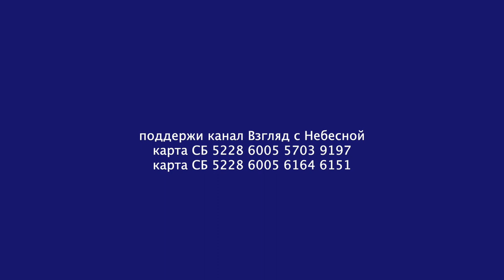Ты ненавидишь еретиков | Чистый четверг | Юрий Сипко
Тут видишь в чём проблема. Ты ненавидишь еретиков. Ты ненавидишь таких  всяких либералов. Маловеров и прочих арминиан. Ты в Истине стоишь и истиной поражаешь всякую человеческую благоглупость. Ты отстаиваешь правду Божью. Ты ведь на защите имени Божьего воинствуешь.
И вот подходит время. Господь позвал тебя к Себе. Ты подходишь к Нему. Весь такой святой. В крови лжецов и еретиков. Ты победитель. И ты готов принять венец из рук Господа. А Он говорит: почему ты не пришёл ко мне в больницу? Почему ты не посетил меня в тюряге? Почему ты не накормил меня, и не напоил меня?
Да что Ты Господи, я вёл войну с ересями. Какие больницы?  Какие там голодные?  Эти наркоманы -забулдыги, они же Евангелие отвергают. Я за правду доктрин стольких либералов замочил, и никогда ни на шаг не отступал от правды святой. И что, я стал бы кормить этих еретиков? Помогать этим либералам и всяким там пелагианам? Да ни в жизнь!
Ты не посетил Меня в тюрьме. Ты не накормил Меня. Ты не пришёл ко Мне в больницу.
Иди гуляй. Я никогда не знал тебя.
Мат 25:41-46: "Тогда скажет и тем, которые по левую сторону: «идите от Меня, проклятые, в огонь вечный, уготованный диаволу и ангелам его: ибо алкал Я, и вы не дали Мне есть;
жаждал, и вы не напоили Меня;
был странником, и не приняли Меня; был наг, и не одели Меня;
болен и в темнице, и не посетили Меня». Тогда и они скажут Ему в ответ: «Господи! когда мы видели Тебя алчущим, или жаждущим, или странником, или нагим, или больным, или в темнице, и не послужили Тебе?» Тогда скажет им в ответ: «истинно говорю вам: так как вы не сделали этого одному из сих меньших, то не сделали Мне». И пойдут сии в муку вечную, а праведники в жизнь вечную."
Вы можете поддержать нас финансово:
YouTube канал ВЗГЛЯД С НЕБЕСНОЙ